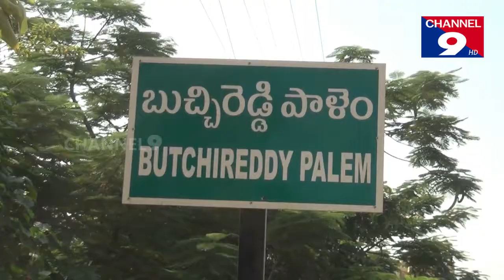పూడికతీతకు నోచుకోని బుచ్చి మలిదీవి కాలువ | నిర్లక్ష్యంగా వ్యవహరిస్తున్న అధికారులు | channel9hd